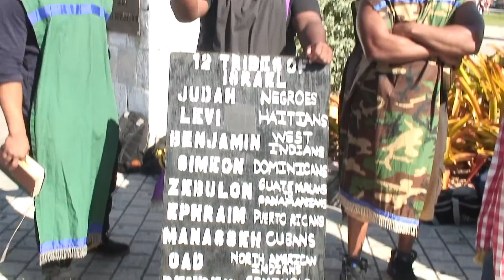America Is Doomed & By The Terror Of The Lord He Will Make It Known